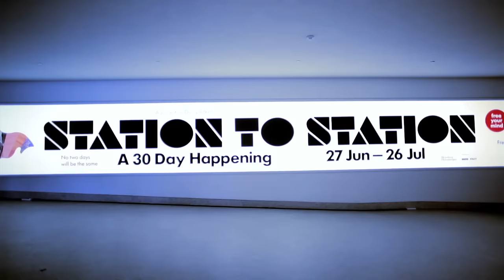Brutalist Music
Last month American artist Doug Aitken brought his multi-disciplinary exhibition, Station to Station, to London’s Barbican Centre, calling on the talent of 100 artists to take part in his ‘living’ artwork.

Musicians patten, Hisham Akira Bharoocha (Soft Circle), Stephen Mallinder (Cabaret Voltaire) and Lonelady took cues from the building to create a series of new tracks riffing off the structure’s concrete forms and cavernous spaces.

Here, they talk about the relationship between music and architecture, which they explored in their Brutalist soundtracks – pressed to 12” vinyl by The VF Press.

‘June 30th’ by Hisham Akira Bharoocha & patten and ‘Fear of Colours (Barbican Version)’ are available to pre-order

Music: ‘Industrial’, ‘Six’, ‘One take’ and ‘Ambient 1’ by Hisham Akira Bharoocha & patten